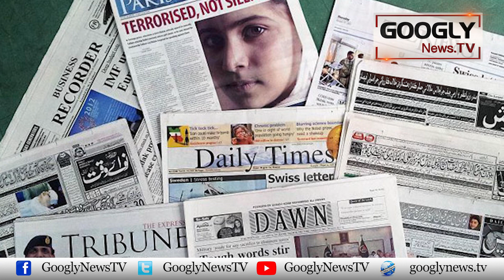Corruption Charges Led To The Ouster Of Firdous Ashiq Awan From Cabinet | Googly News TV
Corruption Charges Led To The Ouster Of Firdous Ashiq Awan From Cabinet